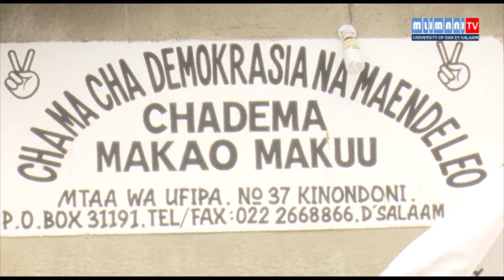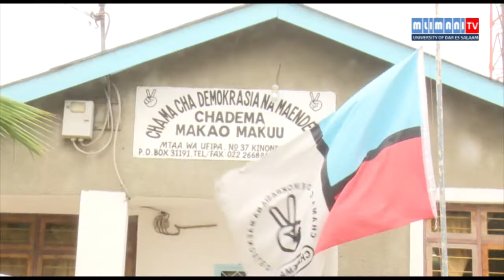CHADEMA: Kwaheri Ndesamburo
Chama cha Demokrasia na Maendeleo chadema kimesema kuwa Taifa lina kitu kikubwa cha kujifunza kutoka kwa Marehemu Philemon Ndesamburo ambaye amewahi kushika wadhifa wa Ubunge na Uwenyekiti Mkoa wa Kilimanjaro kupitia chama hicho.